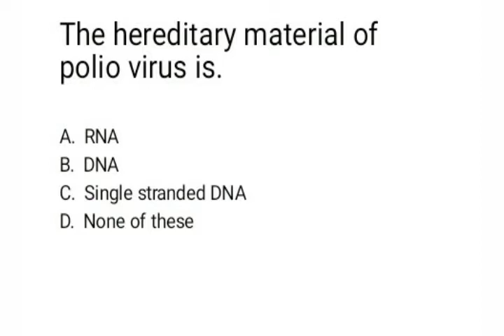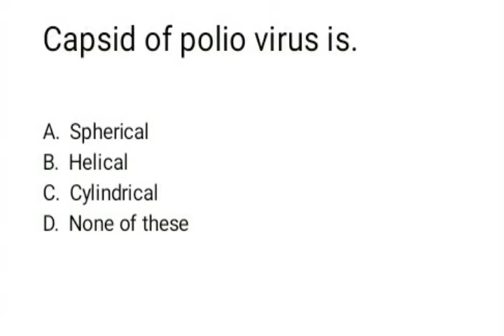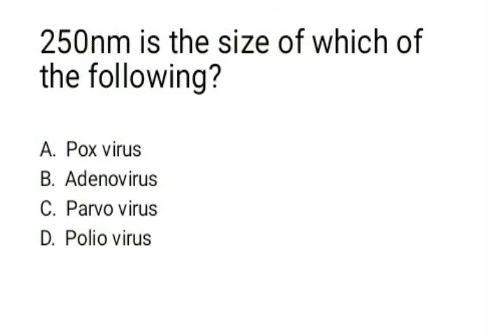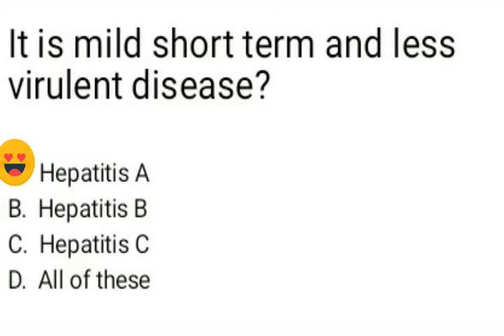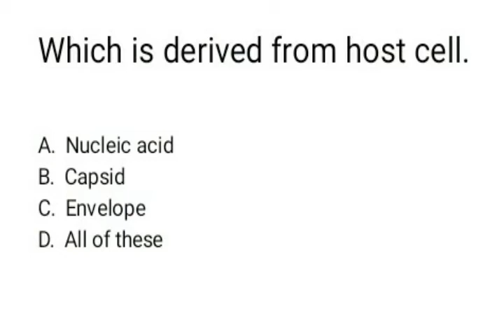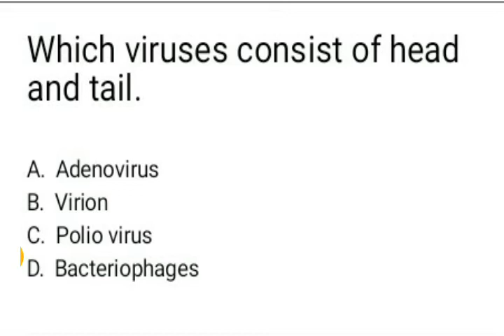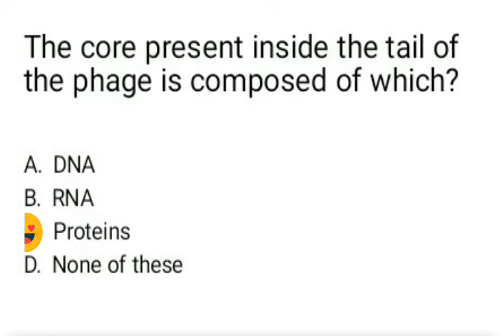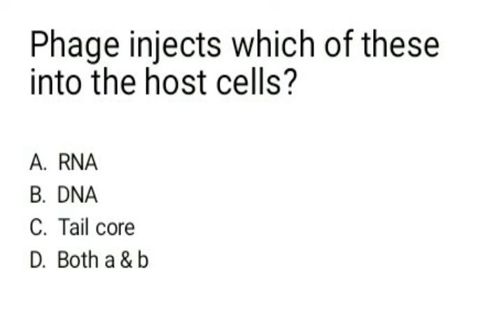Important McQ of virus chapter class 11 for entery test preparation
Assalamualaikum , students AP sub mdcat ki preparation ka leya different academies ka McQ ki practice karty ha jis ma kafi time lag jata ha is video ma apka leya wo mcqs ha jo sub accedmies ma repeat hoty ha aur Jo most important McQ ha ap full video daekhy aur McQ ko solve Kary 💯 percent result ka leya aur please subscribe Kar da aur bell icon ko press Kar da for more informative videos ka leya
Jazakallah